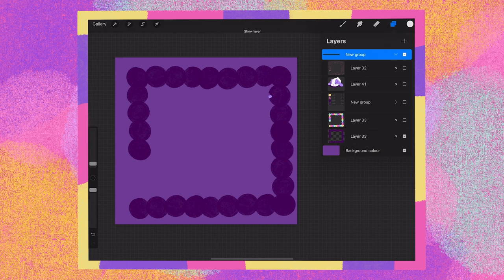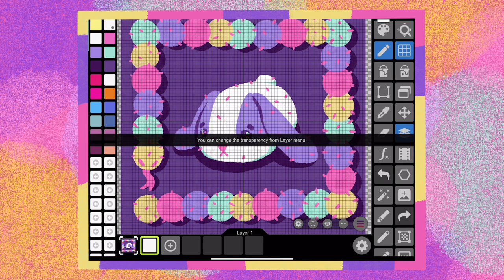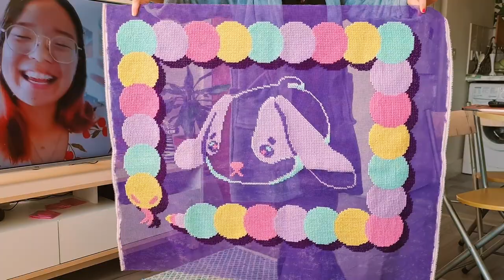✦MAKING A HUGE CROSS STITCH WALL HANGING✦ ʕ•́ᴥ•̀ʔっ (I AM THE PREY PATTERN)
In this video I show the process of making this huge cross stitch wall hanging, I talk being harassed on the street and the way I cope with things that bother me💖 (this video was recorder before Sarah Everard’s murder, my heart goes out to her and other victims of hate crimes against women)

Ready Made Pins ✦

Program mentioned ⤵
✦Procreate
✦Pixel Studio
✦Stitch Fiddle

People mentioned ⤵
✦Jisu Im